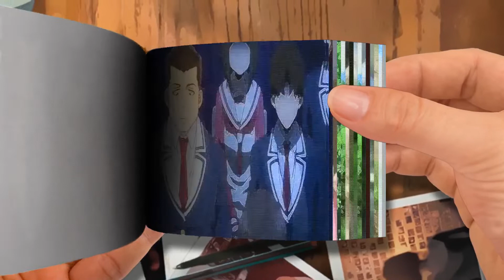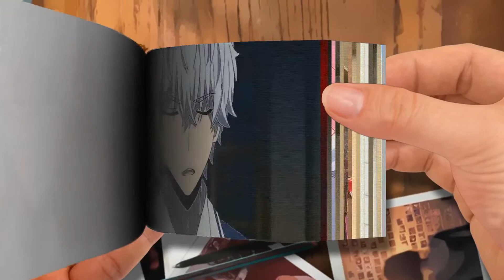Munou na Nana「AMV」- I'm Sorry Mom